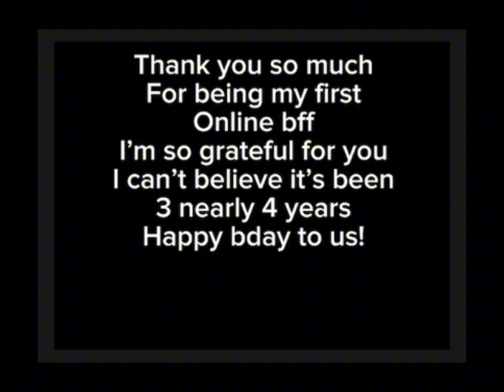Birthday special happy bday to us